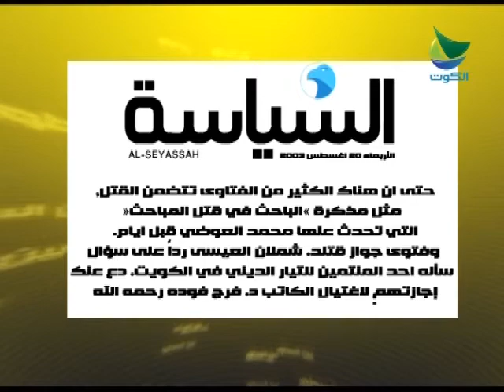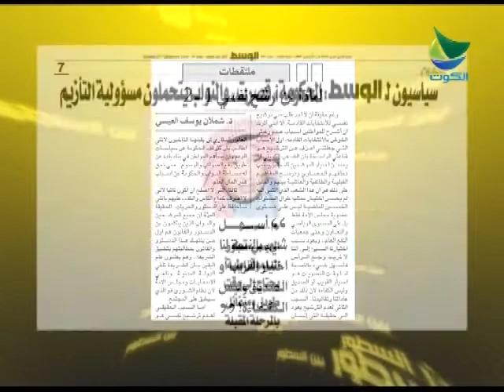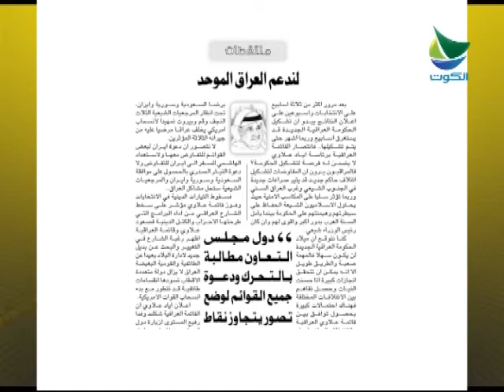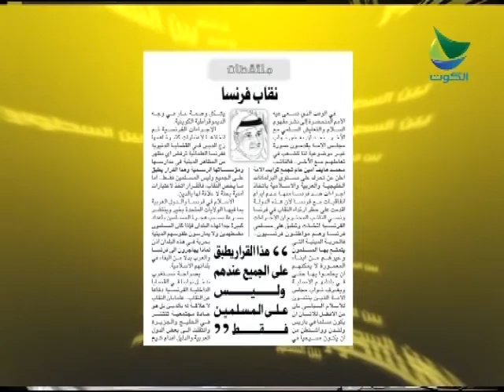بين السطور: د.شملان العيسى - 1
قناة الكوت الفضائية